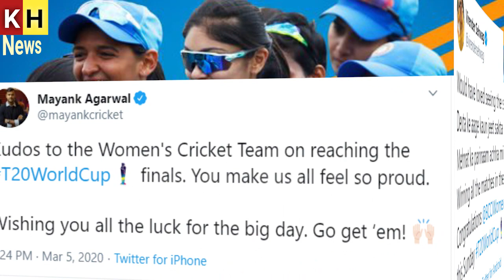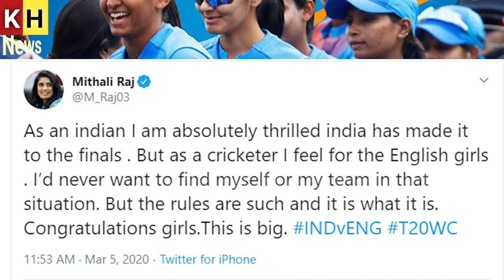ICC Women’s T20 World Cup: Congratulate India Women’s Cricket Team on Reaching Final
ICC Women’s T20 World Cup: Virat Kohli, Virender Sehwag Congratulate India Women’s Cricket Team on Reaching Final